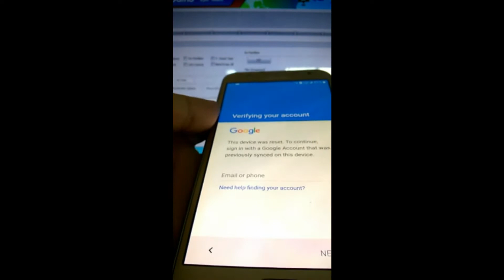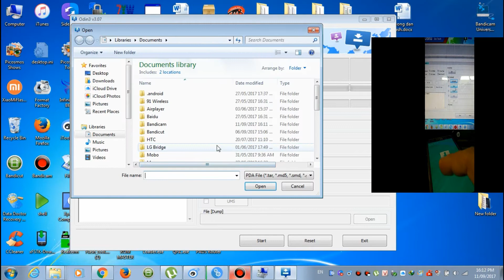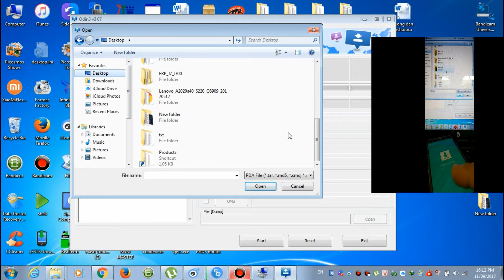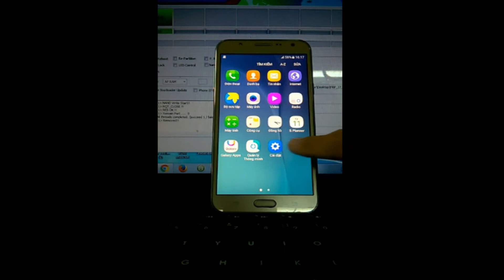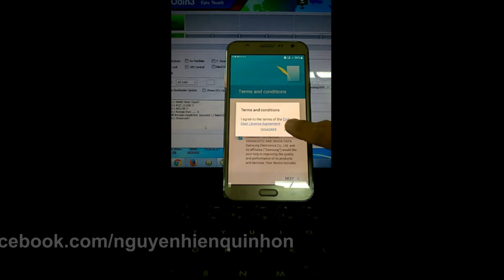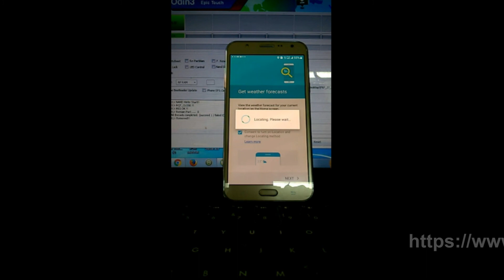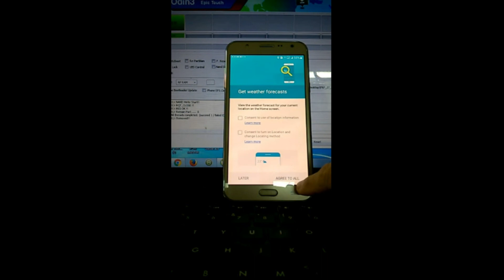Xóa tài khoản google | Frp Bypass Gmail Samsung J700H/DS Done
Samsung J700H remove gmail acount by file FRP done
Upload By Mobile Solutions

Mobile Solutinons VN là blog cá nhân với mục đích chia sẻ, học hỏi, hướng dẫn các giải pháp và thủ thuật hay về Điện Thoại
Với phương châm hoạt động của Mobile Solutinons VN là chia sẻ miễn phí không giới hạn các giải pháp dành cho Điện Thoại
Đồng thời Chúng tôi sẻ giúp mọi người những thắc mắc trong khi dùng Điện Thoại